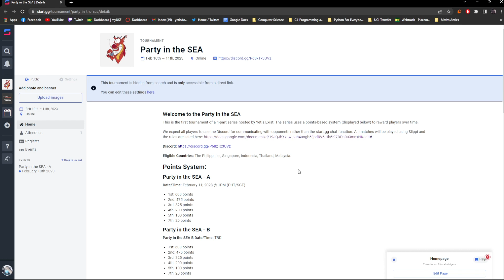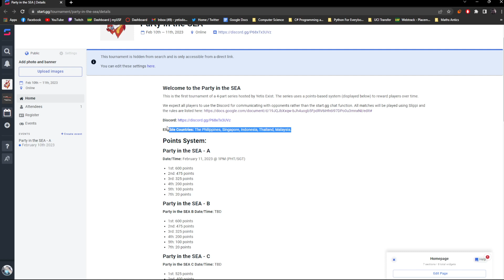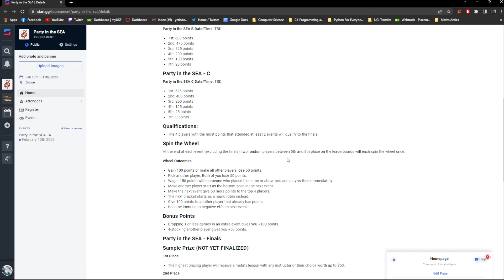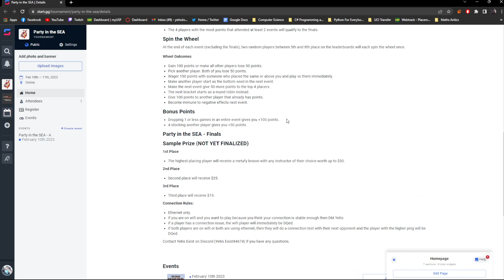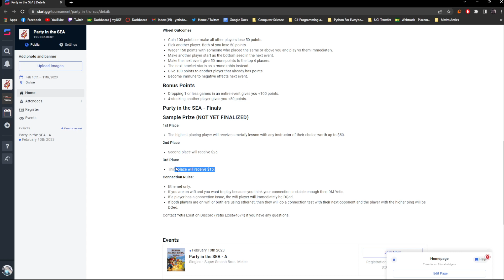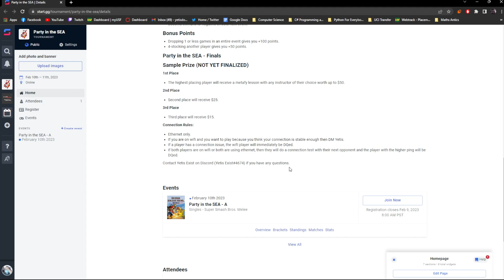A Melee Event but it's also Mario Party (Party in the SEA Rules Explained)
This video is just a video explaining the event I'm hosting which is for SEA. It's going to be great so sign up!